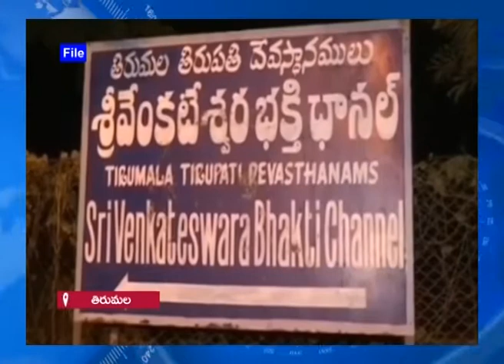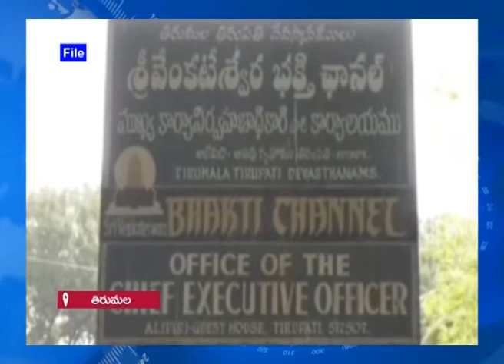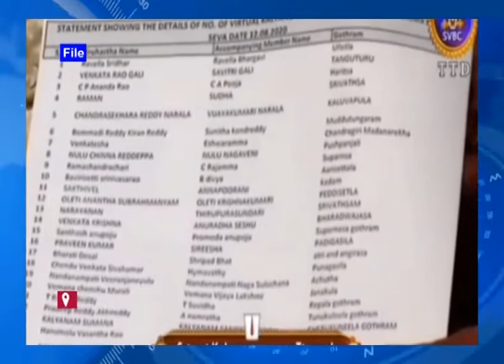14 11 20 SITI KRISHNATEJA NEWS